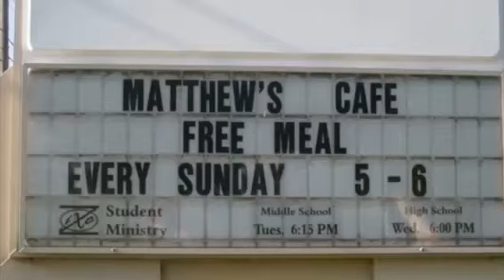Treasures of Fort Pierce presents Grace Way Village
Grace Way Village is a 5013c non-profit organization providing services for the Treasure Coast families. The programs are Hope's Closet 4 Children, Matthew's Cafe, Impact Mentoring, a class called Getting Ahead, and a future Transitional Living Facility.